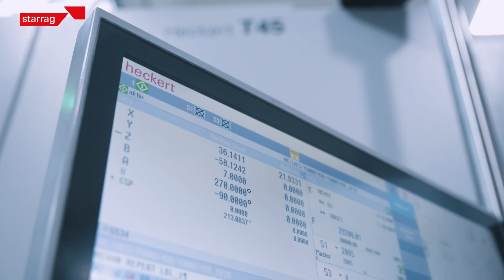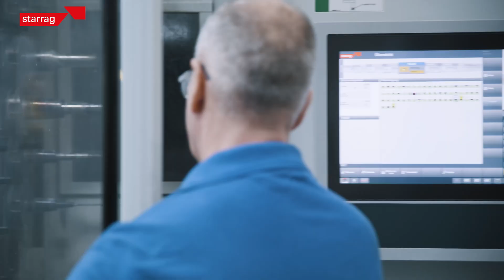Planetenradträger-Bearbeitung bei Voith Turbo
Seit über zwei Jahren fertigt Voith in Garching Planetenradträger für Busgetriebe auf einer einzigartigen, roboterautomatisierten Fertigungsanlage. Kernelemente sind zwei fünfachsige multifunktionale BAZ Heckert T45 mit Drehfunktion. Sie ermöglichen jeweils die Komplettbearbeitung in nur zwei Spannlagen. Der Effekt ist gewaltig: Gegenüber der vorherigen konventionellen Fertigung auf insgesamt neun Maschinen ist der Flächenbedarf auf ein Viertel geschrumpft, die Bearbeitungszeit um 30 % gesunken und jedes Bauteil benötigt nur noch 20 % der Durchlaufzeit.